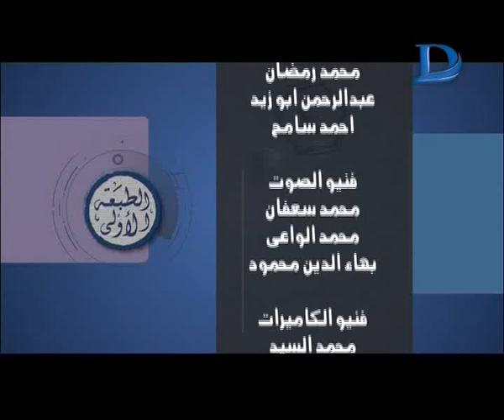برنامج الطبعة الاولى مع احمد المسلماني حلقة 30-04-2017 الحلقة كاملة